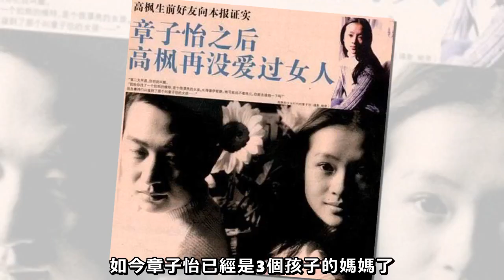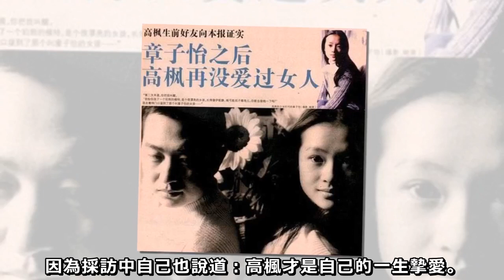章子怡情史：5任高富帥男友，40歲高齡產子，遠比電影更精彩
近日，章子怡二胎產子的消息震驚整個娛樂圈。媒體爭相報導、網友紛紛送上祝福之時；48歲汪峰也終於迎來了自己家庭的第一個兒子。

說到汪峰和章子怡相識，還是在2013年的澳門賭場。當時一對老夫婦在賭場失利，汪峰不願看到老人失落，更暗中資助了幾十萬，幫助老人渡過難關。

老夫妻對汪峰感激不盡，這對夫妻便是章子怡的父母；之後章子怡便和汪峰之間關係逐步親密，感情則迅速升溫。

汪峰為了章子怡，更與前妻辦了離婚手續，可見用情之深。章子怡和撒貝寧之間則在父母的強烈的要求下，不歡而散。

要說章子怡，我們用巨星形容她完全不為過。在處女作《我的父親母親》出道之時，章子怡便在兩年時間內，成為好萊塢和西方世界最為熟知的華人面孔之一。

包括她出演的《臥虎藏龍》《尖峰時刻2》等，無不展現出強大的國際影響力。她憑藉《臥虎藏龍》等一舉斬獲奧斯卡最佳外語片，她的未來無可限量。

其實早在章子怡沒有大紅大紫之時，便已和音樂人高楓傳出戀情。高楓憑藉一首《大中國》在90年代火遍全國，並登上了央視春晚的舞台。